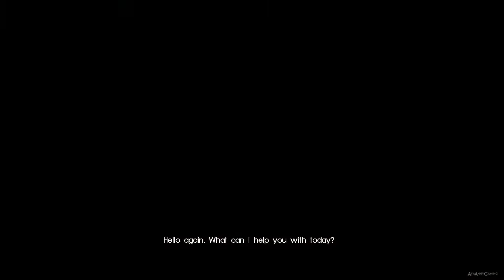Final Fantasy XV Comrades 【PS4】 #23 │ No Commentary Gameplay │ Japanese VA - English Sub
ファイナルファンタジーXV: Comrades
Final Fantasy XV: Comrades
Platform(s) : PlayStation 4, Xbox One
Genre(s) : RPG, Action role-playing
Release date : November 29, 2016

Comrades is a downloadable expansion for Final Fantasy XV. It adds cooperative multiplayer to the game and allows players to create a customizable avatar and take on quests with up to three other players online. The expansion starts in Chapter 12 of the main game. The goal is to collect meteor shards to power up power stations to provide electricity to other areas.

► System Use / Played on : PlayStation 4
► Version/Region: Europe, Japanese Voice Actor - English subtitle & menu
► RECORDING SOFTWARE/HARDWARE : Elgato Game Capture HD60 Pro

I will not cut anything out of this playthrough, including grinding for materials to upgrade weapons.

▬▬▬▬▬▬▬▬▬ஜ۩۞۩ஜ▬▬▬▬▬▬▬▬▬▬
▬▬▬▬▬▬▬▬▬ஜ۩۞۩ஜ▬▬▬▬▬▬▬▬▬▬